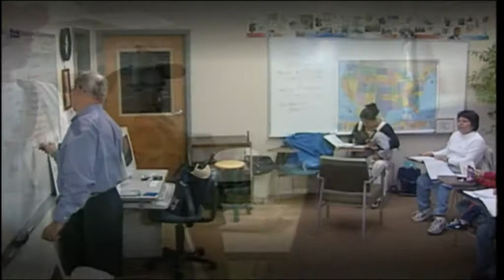SVdP National President Sheila Gilbert on Systemic Change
SVdP National President, Sheila Gilbert, discusses the Society's mission of systemic change